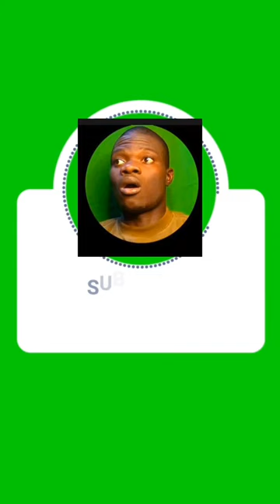WizzyReact: Reacting to Unbelievable CCTV Footage of the Luckiest People Caught on Camera"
"Welcome to WizzyReact!

Join me as I react to the most unbelievable CCTV footage of the luckiest people caught on camera. These 60-second clips will leave you in awe and make you believe in the power of luck.